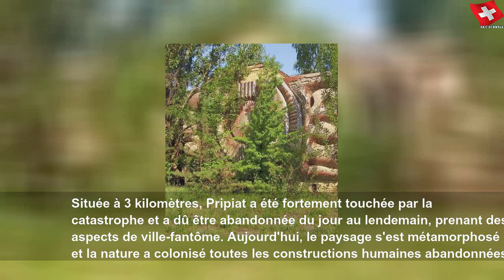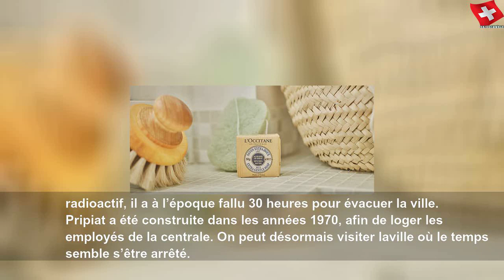Les incroyables photos de Tchernobyl 30 ans après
Les incroyables photos de Tchernobyl 30 ans après | Sky Suisse Lifestyle
Un journaliste a capturé des photos incroyables de Pripiat, la ville où se logeaient les employés de la centrale nucléaire de Tchernobyl en Ukraine. Plus de 30 ans après la catastrophe, le paysage s&#39;est complètement métamorphosé.